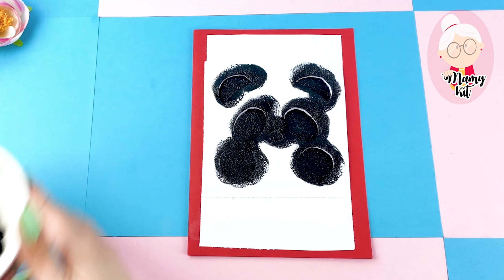CARTES POP-UP POUR TOUTES LES OCCASIONS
JOLIES CARTES POP UP FAITES À LA MAIN DES IDÉES INCROYABLES DE CARTES CADEAUX POUR SURPRENDRE VOS PROCHES
Comment faire une superbe carte popup en 2 minutes seulement ? Comment s'amuser avec du papier et tuer l'ennui en ce moment ? Vous saurez comment créer de belles enveloppes et économiser une tonne d'argent et de nerfs !

Matériel :

Sachet transparent

Bonjour mes amours !!!
Aujourd'hui Mamy Kit réalise pour vous une carte d'amour avec seulement du papier
bon amusement ♻️ ♻️ ♻️⚪️

Crédit :
🎬 Montage : Sema Production

Restez bienveillants et précautionneux dans vos commentaires.

ideas for valentines day,gift ideas for valentines day,diy,do it yourself,useful things,lifehacks,tricks